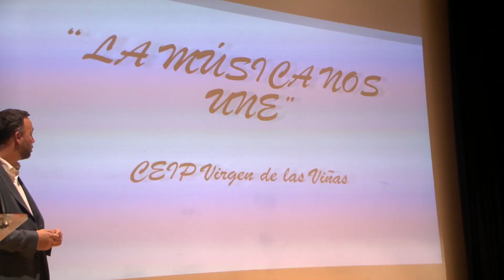Clausura Curso Escolar Tomelloso 2023